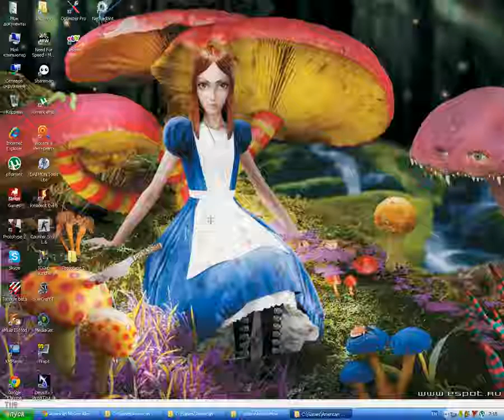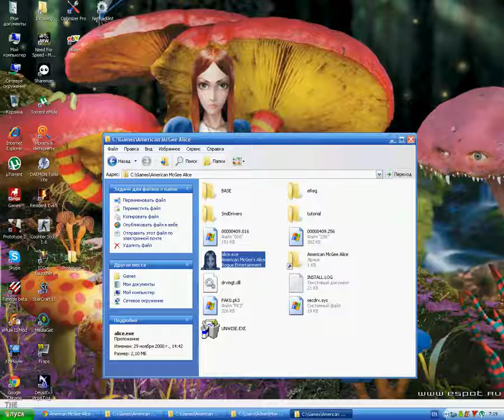American McGee Alice - Hatter at once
Убил шляпника на сложности Кошмар всего за один раунд, до первых роботов. В начале видио видно что я использую консоль, это для того чтобы восполнить оружие недостающее. Ибо на предыдущем уровне я пропустил столь необходимые джеки...